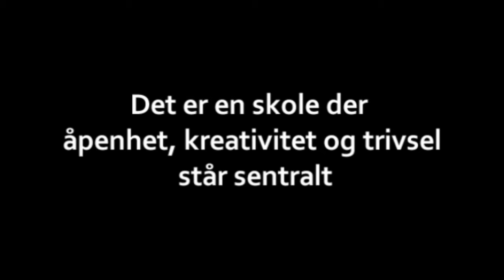Hartvig Nissen traileren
Dette er en slags reklame for Hartvig Nissen som ble vist i utdanningsmessa i Oslo Spektrum. Filmen ble ganske morsom, den er litt sånn tegneserieaktig med klart og tydelig budskap.

ps: må nevnes at vi ikke hadde noe manus da vi filmet det.. altså er nesten alt improvisert!